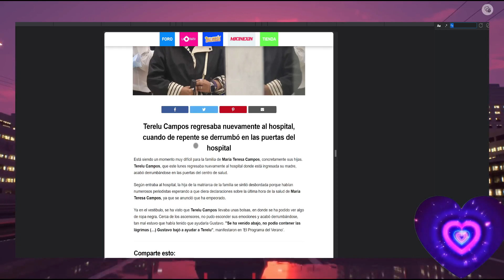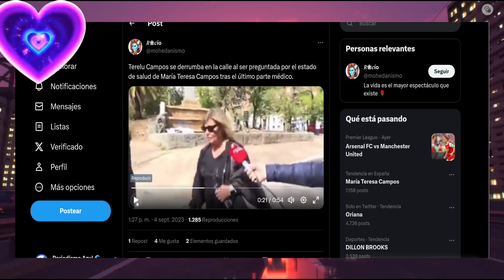🔴Terelu Campos Rompe a Llorar Por la Horas Finales de María Teresa Campos "Puede Morir"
🔴Terelu Campos Rompe a Llorar Por la Horas Finales de María Teresa Campos "Puede Morir" Antonio David Flores Olga Moreno Ultimas Noticias Del Corazon azul.